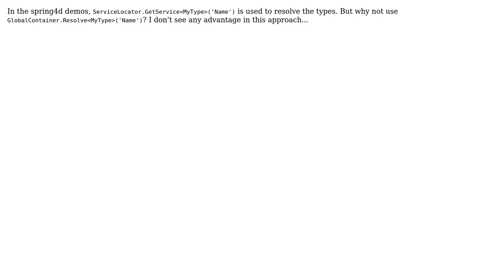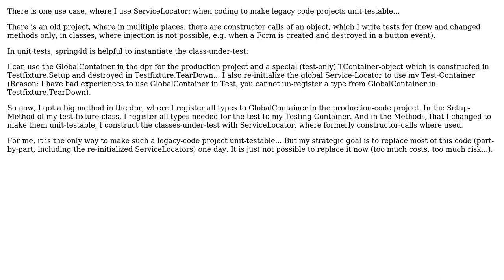Best practice for resolving in Spring4D?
With thanks & praise to God, and with thanks to the many people who have made this project possible! | Content (except music & images) licensed under CC BY-SA | Music | Images & others | With thanks to user Markus user Florian Koch and the Stack Exchange Network Trademarks are property of their respective owners. You are responsible for your own actions.